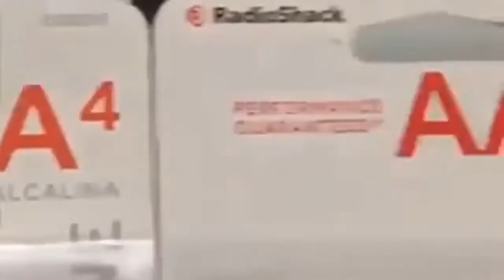AAAAAAAAAAAAAAAAAAAAAAA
A
AA
AAAAAAAAAAAAAAAAAAA

have fun ...

Original video